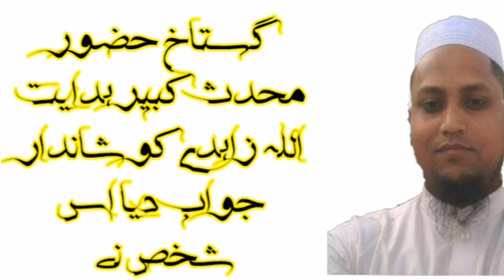GUSTAKH E HOZUR MOHADDISS E KABIR